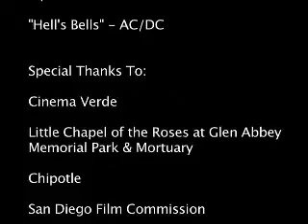GOOD LORD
A man with Tourette's Syndrome confesses his sins.